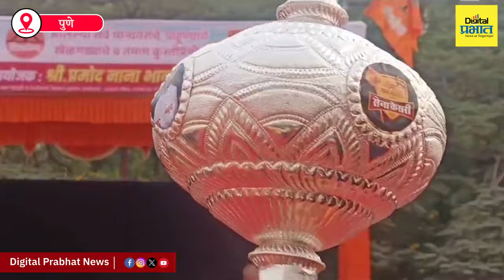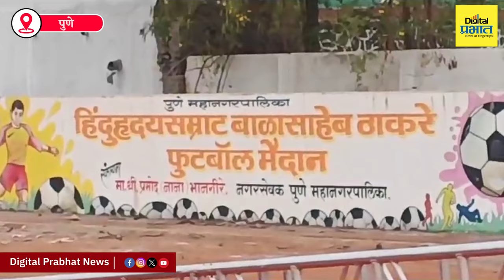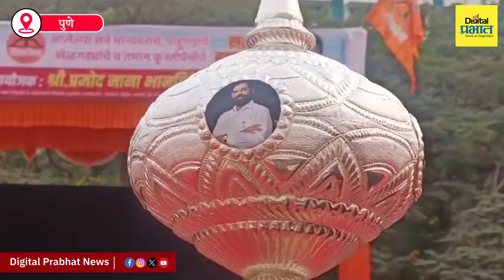हडपसरमध्ये रंगणार राज्यस्तरीय सेना केसरी कुस्त्यांचा आखाडा | Digital Prabhat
हडपसरमध्ये रंगणार राज्यस्तरीय सेना केसरी कुस्त्यांचा आखाडा